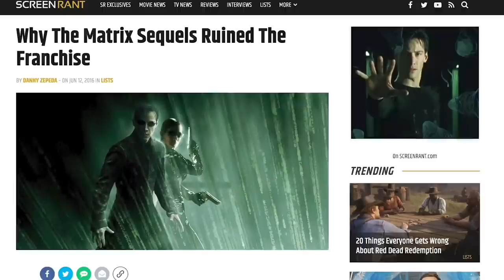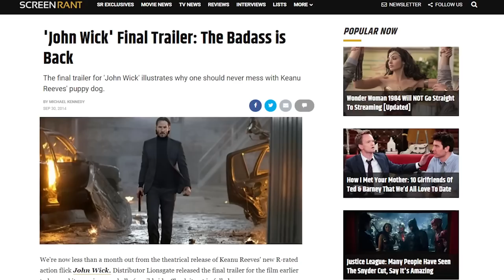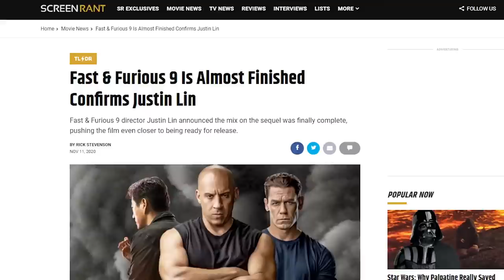Ultimate Keanu Reeves Pitch Meeting Compilation || Screen Rant Pitch Meeting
If you've been on the internet for sometime, you probably have heard of legendary actor/a lot of people's favorite human being ever, Keanu Reeves.

And after hearing that a 4th Matrix movie is out, I thought "Hey, why don't I make a Pitch Meeting Compilation of all the movies Keanu Reeves starred in?"

So yea, I did that

Every Keanu Reeves Movie Pitch Meeting

Chapters:
0:00 The Matrix (1999)
5:27 The Matrix: Reloaded (2003)
11:23 The Matrix: Revolutions (2003)
17:16 The Matrix: Resurrections (2021)
23:25 John Wick (2014)
29:17 John Wick: Chapter 2 (2017)
36:03 John Wick: Parabellum (2019)
42:43 Point Break (1991)